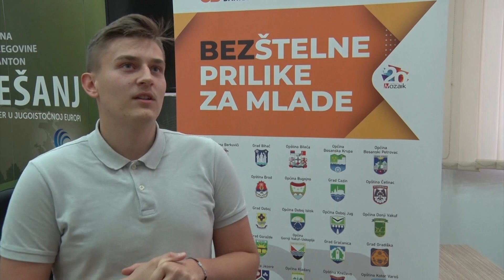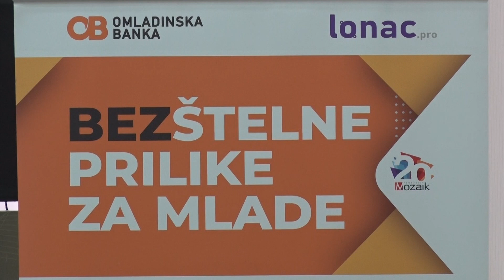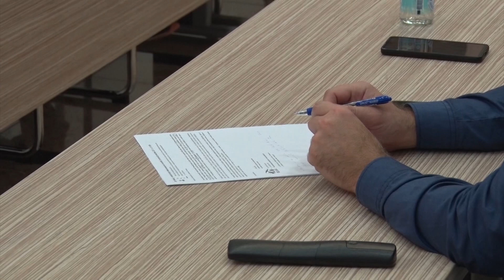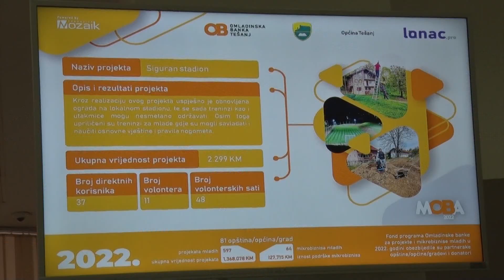Tešanjska hronika 830 - Saradnja sa Omladinskom bankom i Fondacijom Mozaik i naredne četiri godine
U sali Općinskog vijeća potpisan je Memorandum o saradnji Općine Tešanj, Omladinske banke i Fondacije Mozaik za naredne četiri godine. Na sastanku je prezentiran rad Omladinske banke i realizacija planiranih projekata u prethodnom periodu. Iz Fondacije Mozaik ističu kako je Općina Tešanj primjer dobre saradnje sa ovom nevladinom organizacijom.